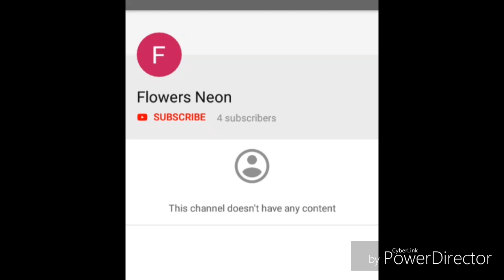For FlowerNeon ft my new oc